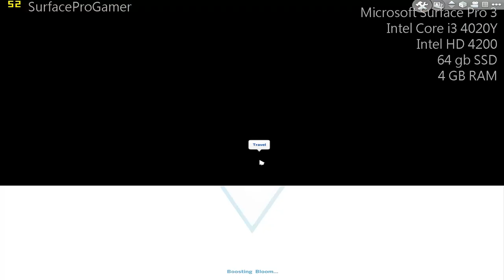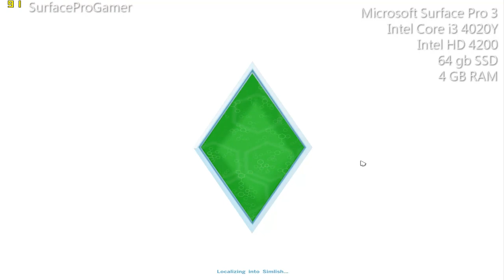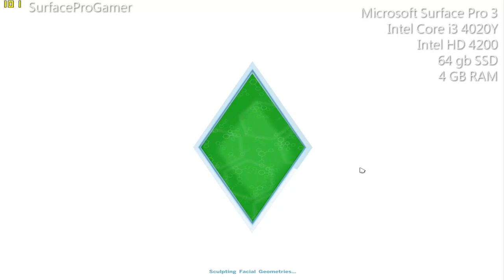The Sims 4 on Surface Pro 3 i3 Gaming on intel hd 4200 Gameplay setting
●●● Game Settings and resolution at the beginning of video

Recorded with Hauppauge HD PVR Rocket
Played with: Usb Xbox 360 Controller

●●● Device:
 - intel core i3 4020Y
 - 64gb ssd
 - 4gb ram

● Surface Pro 1 Gaming